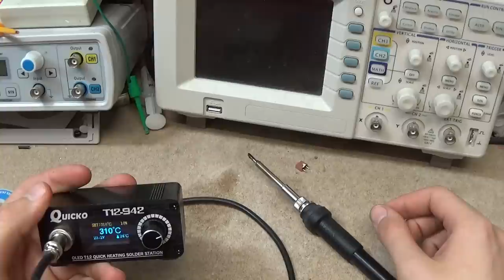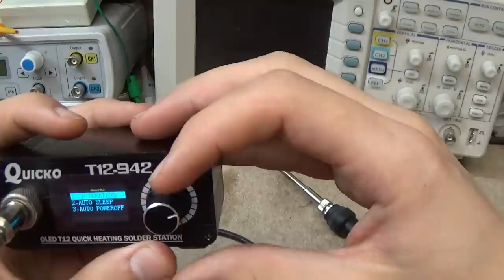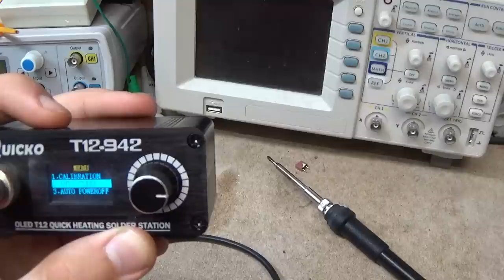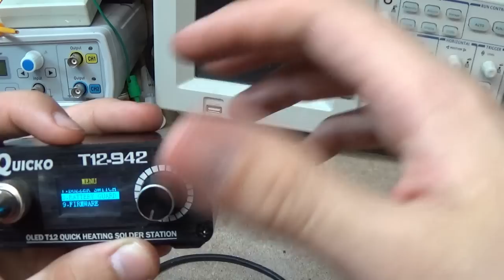Pájecí stanice T12 za 566 Kč + přestavba na AKU X20V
V tomto videu zhodnotím populární kopii pájecího pera značky Hakko a následně Vám ukážu, jak toto pero předělat na akumulátor k nářadí Parkside pro snadný transport.

Můžete také navštívit stránky kde mám pár článků.